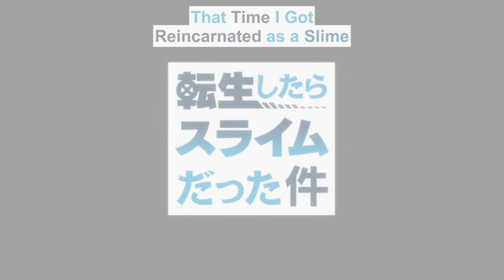Dragon Saint | Distant Memories | VOLUME 17 CHAPTER 2 | LN Spoiler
📖 LIGHT NOVEL VOLUME 17 Chapter 2 "Distant Memories" 📖

🎬 PLAYLIST FOR "LIGHT NOVEL" VOLUME 🎬

🎬 PLAYLIST FOR "WEB NOVEL" ARC 🎬

📌 Most of the illustrations for characters, backgrounds, and scenes are not from the series. Materials used here are for visual purposes only. Some of the dialogs, day, and time are not correctly mentioned in the novel. I adapt the most proper way to express it. The future of the series might be different from what I visualized it.

📌 The purpose of the video is to convey emotions, feelings and give life to the work by editing the video and adding music to transcend that work.